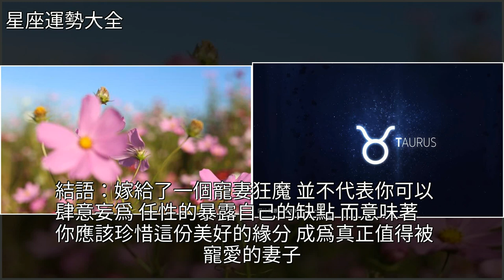12星座誰是寵妻狂魔，五大寵妻狂魔星座介紹，[星座運勢大全]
12星座誰是寵妻狂魔 五大寵妻狂魔星座介紹 [星座運勢大全]星座,金牛座,白羊座,水瓶座,天蠍座12星座誰是寵妻狂魔 五大寵妻狂魔星座介紹 [星座運勢大全]星座 金牛座 白羊座 水瓶座 天蠍座